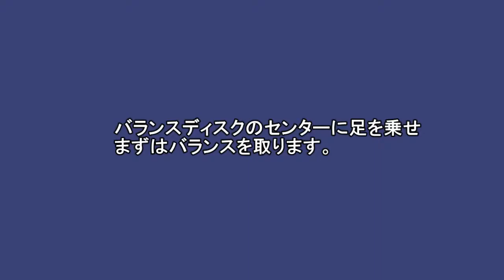バランスディスク 「足回し（縦）」